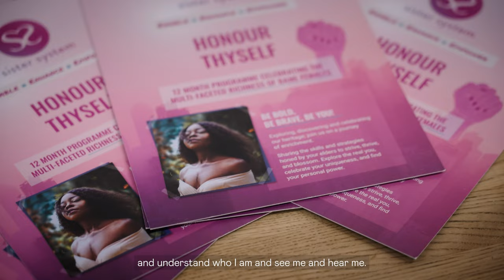Understanding Adverse Childhood Experiences: Sister System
Adverse Childhood Experiences are central to the multi-year grant funding strategy of the Leathersellers' Foundation. In this series we tell the story of three of our grantees working in this space and how their impact, locations, and purpose work in different ways to help explain and understand Adverse Childhood Experiences. This is Sister System.

Film by Lucy Emms
Producer: Curtis McGlinchey

© The Leathersellers' Company 2024